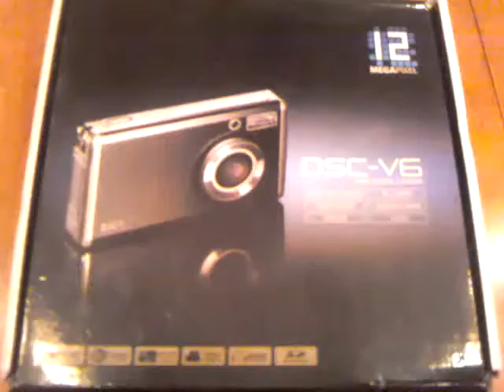ML 29480233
Video Migrado